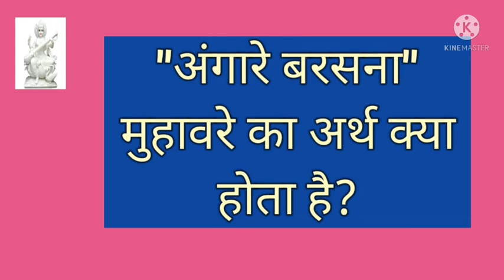"अंगारे बरसना" मुहावरे का अर्थ क्या होता है?